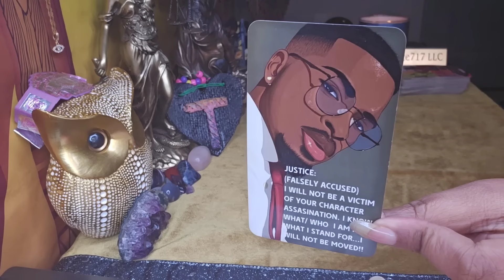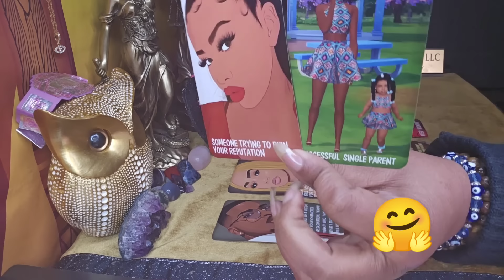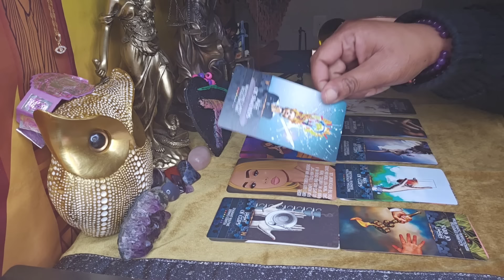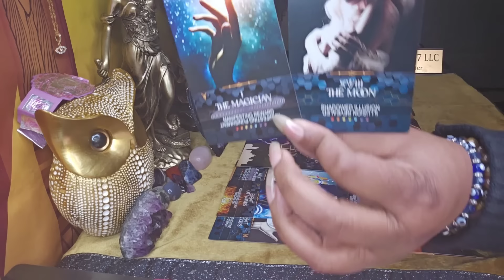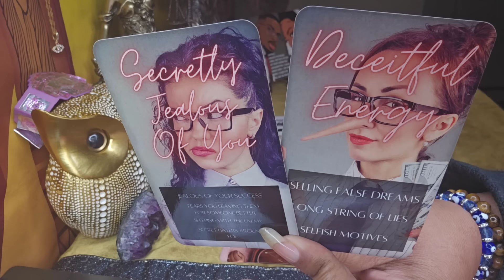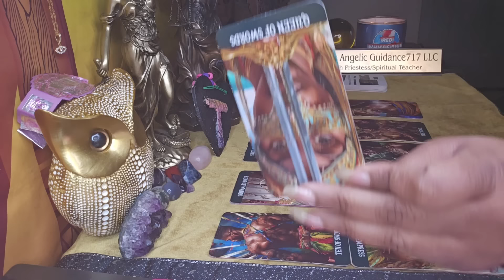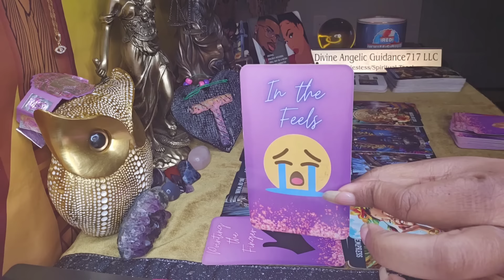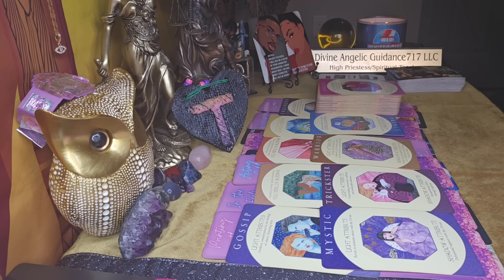SOMEONE'S GRIEF RIDDEN WITH WHAT THEY ALLOWED 2 HAPPEN 2 U‼️THEY DIDN'T THINK THIS WOULD COME OUT😳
3255 Lawrenceville Suwanee Rd
Suite P-138

What's Needed From You Is:
3. Leave A Comment On A Current Video(You Guys Know I Check😁)
4. Click Like Button Please & Thanks🌟🎀🌟

2 Questions For $15 If needing ASAP add $10 and you'll be delivered within 48 hours.

Raw Truth Behind Your Blockages Reading Reading $74

Twin Flame 🔥 Soulmate Reading - $70

🚨Emergency Readings - $125 They will be delivered within 5 to 7 days of payment🚨

If You Are Taking Part In Spilt Payment Plan. I Book You When You Pay First Half. Second Half Is Due Two Weeks From First Payment. Please Communicate If Something Changes. If  You Neglect Agreement Their Will Be NO REFUND Of First Half.*